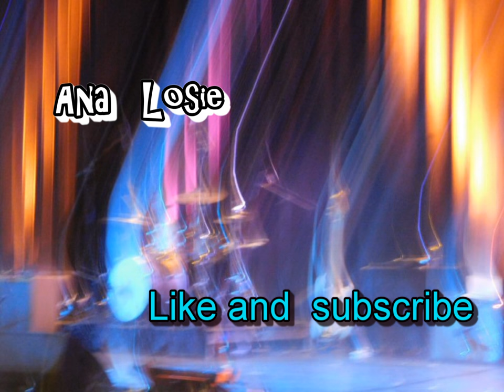حقائب السهرة الجميلة والرائعة | Beautiful and glamorous evening bags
حقائب السهرة الجميلة والرائعة
Ana losie
Channel every bride coming to marry
My channel cares about the beauty of every female.
Each bride has a dedicated file for all accessories
View latest fashion accessories
Manakir makeup tips and fashion trends for dresses, hairstyles and hijab
  Beauty and beauty. Fashion Costumes & Clothing. Accessories, Jewelry & Shoes.

If you like our page share it with your friends and do not forget to admire and follow up to receive all the new ... Our page on Facebook Lighthouse design and taste in the world.

Do not forget to do the buzzer button after signing up to get a notification of all the channel videos without bothering to search for videos
(Buzzer) next to the channel subscription button

,, Evening Bags, Evening Bags 2017, Evening Bags, Evening Bags,